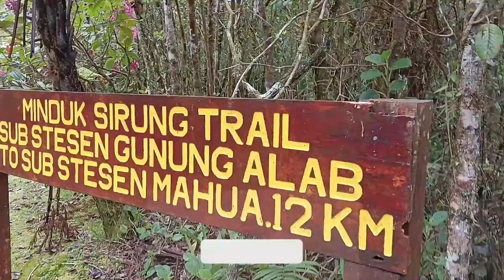Campsite Hiking PERCUMA?!【Black Camp Sabah】 (Day 3) Gunung Alab | Sabah Campsite Malaysia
TIADA KOS TAMBAHAN! Pada hari ke-2 di Gunung Alab, kami meneroka laluan hiking PERCUMA yang tersedia di sekitar tapak perkhemahan! Trek ini menawarkan pemandangan indah yang tidak boleh dilepaskan. Jom ikut kami mendaki di tengah keindahan alam semulajadi Sabah dan nikmati suasana segar di ketinggian 1900 meter. Siapa sangka tapak perkhemahan ini ada laluan hiking yang menarik tanpa kos tambahan! 🌲🏞️

Senarai Barangan Camping (Recommended):
1) Kerusi terbaik ⭐️⭐️⭐️⭐️